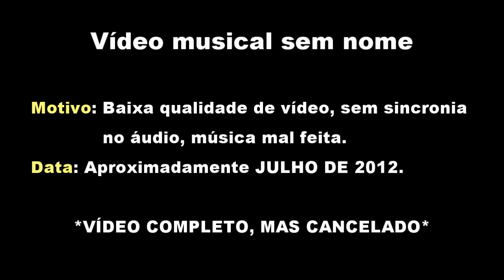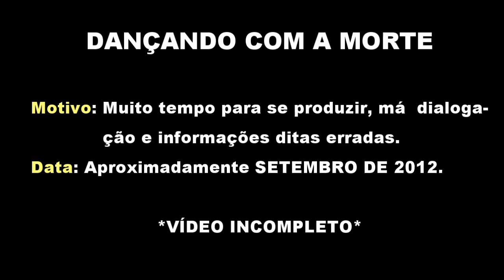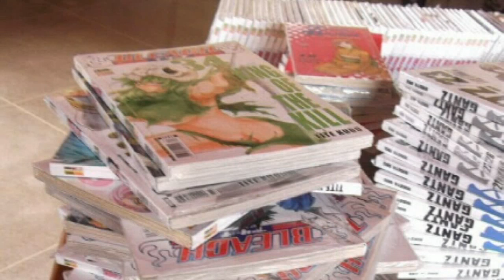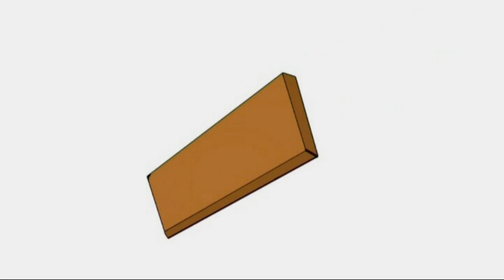VIDEOS CANCELADOS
Veja aqui um compilado com alguns vídeos cancelados do canal Drak tutoriais, em homenagem aos 5 anos de história do canal.